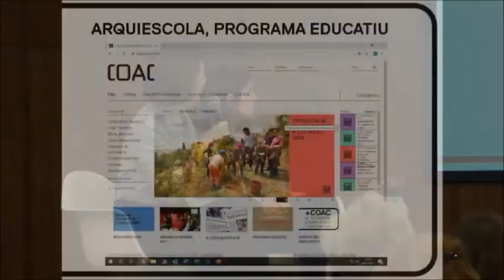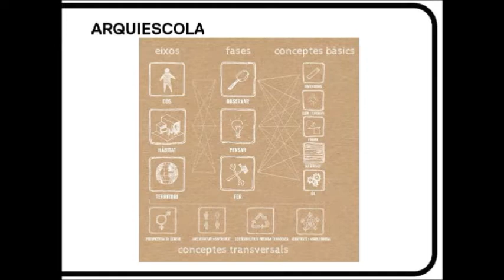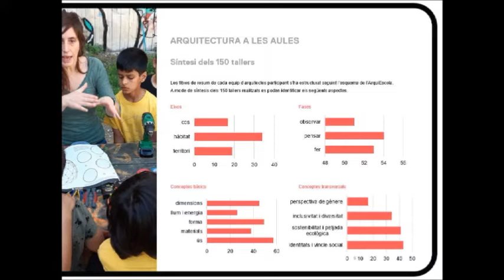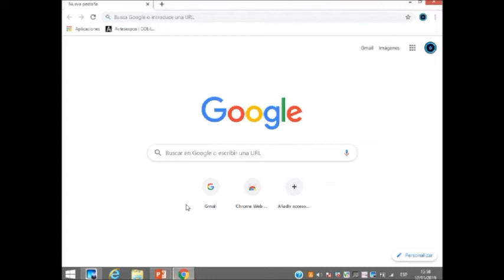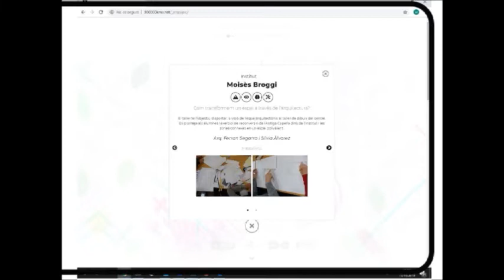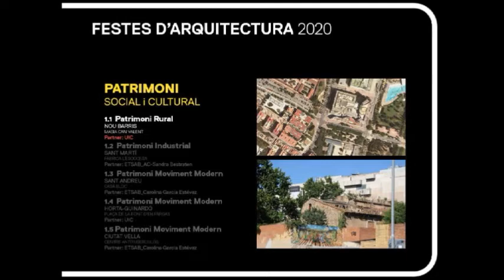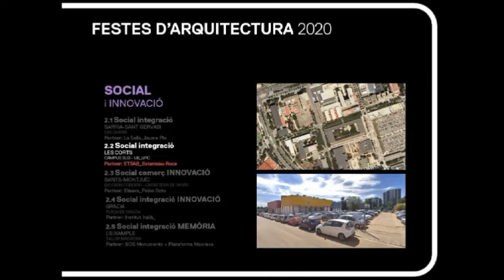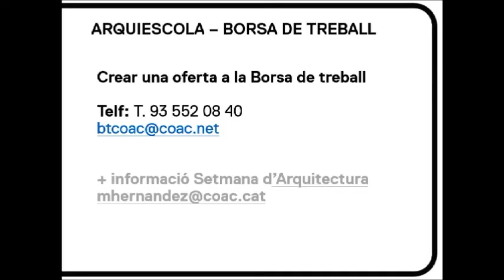Presentació del programa Arquitectura a les Aules 2020 (12.11.2019)